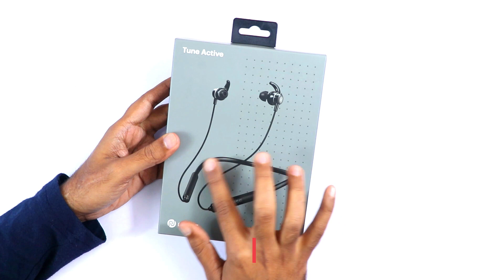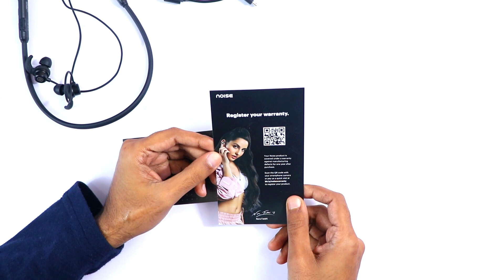Noise Tune Active Bluetooth wireless headset review in Hindi | Best bluetooth neckband under 1000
Noise Tune Active Bluetooth wireless headset review in Hindi | Best Bluetooth Neckband Earphones headset under 1000 in India 2020.

Chapter:
00:00 : Noise Tune Active Bluetooth Wireless Neckband Earphones Unboxing
02:00 : Noise Tune Active Bluetooth wireless headset review
04:38 : Noise Tune Active Neckband Charging Time & battery backup
05:40 : Noise Tune Active Neckband Buttons functions
06:15 : Noise Tune Active Neckband Sound Quality

Best Bluetooth Earphones Neckband
Best neckband under 2000
1.
2.

1.
2.

1. Boat Rockerz 255f
2. Redmi Sonicbass
3. Boult Audio Probass curve

Best earphones under 500:
1.
2, Buy Realme buds 2 (Flipkart Link)
3.
4.
5.
6.

Best Gaming Headphones for PC under 2000
Redgear Cosmo 7.1

Best Gaming Headphones for PC under 1500
Redgear Hellfurry

Best Gaming Headphones for PC under 1000
1. Cosmicbyte G2000
2. Cosmicbyte G4000

Best gaming headphones for mobile under 1000
1. Cosmicbyte H11
2. Cosmicbyte GS410
3. Cosmicbyte H1

My YouTube gadgets and equipment